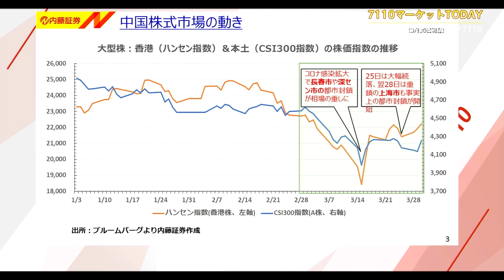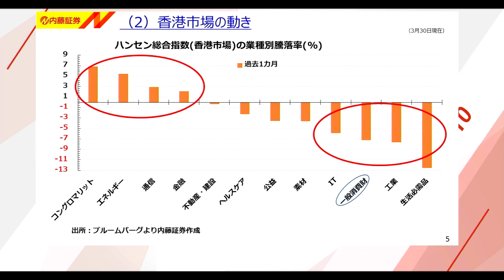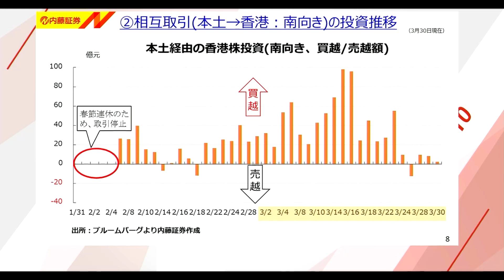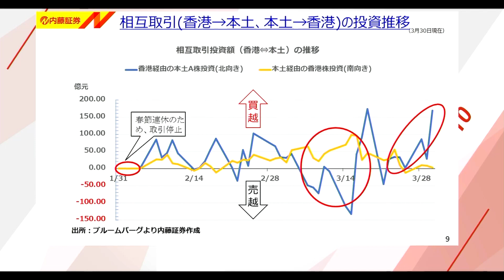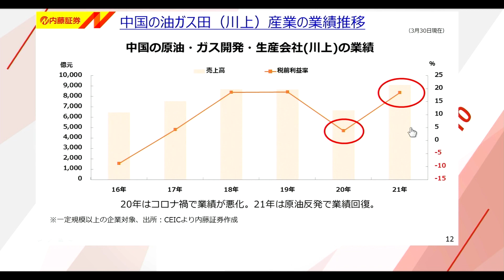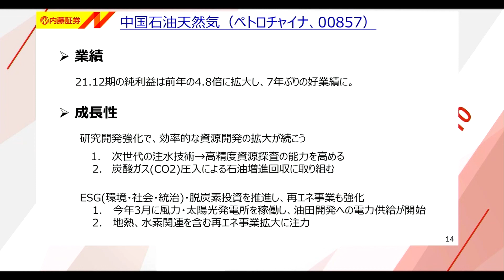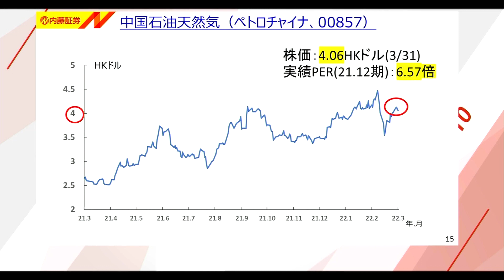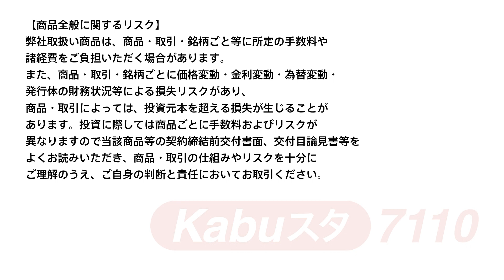7110マーケットTODAY 4月1日【内藤証券 高文河さん】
7110マーケットTODAYは毎週月・水・金曜日に内藤証券がお送りする

本日の出演/内藤証券　高文河さん